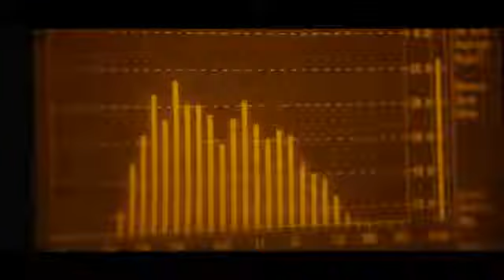Record Store Day 2018 releases include Bowie, Ella, Madonna, Prince and Taylor Swift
vinyl-records,record-store-day,neil-young,music,chemistry,nile-rodgers,madonna,taylor-swift,van-morrison,jim-james,billy-bragg,nina-simone,bob-seger,blues-music-genre,pearl-jam,drive-by-truckers,grateful-dead